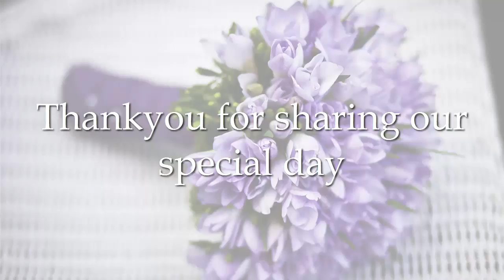Standard Photo Slideshow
Standard Photo Slideshow by Visual Education Solutions are a great way to display your special memories in a video format.
We can take your pictures and video clips, and create a video slideshow with music you provide, or we can use our own. Whether for a party, professional demonstration or as a collection of a special event, a photo slideshow is a great way to celebrate your special memories.
Available only in Adelaide, South Australia.